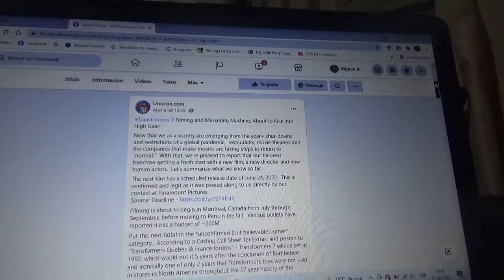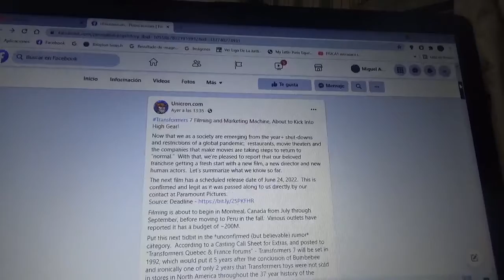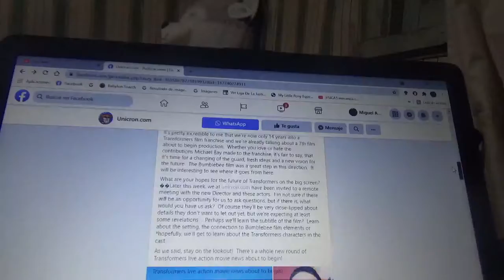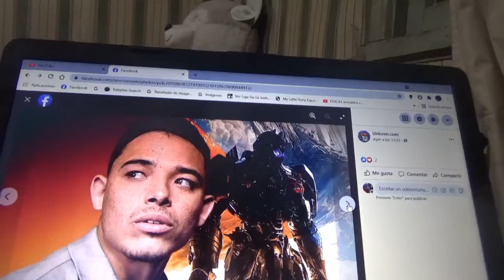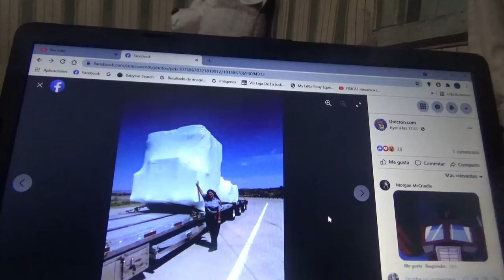Primeras fotografías de la filmación de Transformers 7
Está película se estrenará el 24 de Junio de 2022